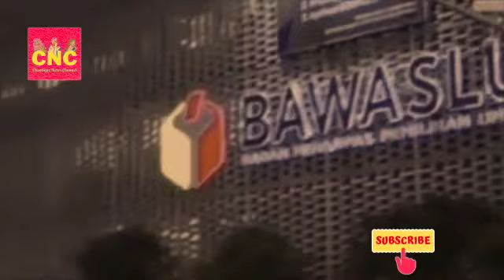KONDISI UMAT ISLAM SAAT INI, MASUK DALAM LUBANG BIAWAK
Umat Islam harus mulai waspada.

Thanks!